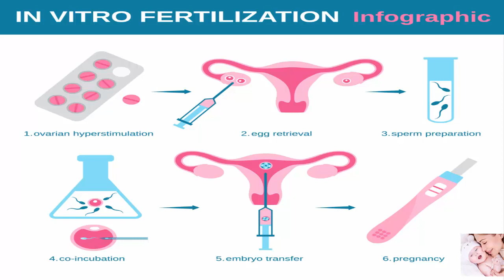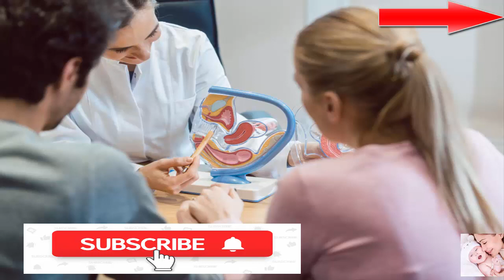تكيس المبيض(الجزء3): وتأخر الحمل وما هي مخاطر الحمل وعندِك تكيسات|قناة الامومة